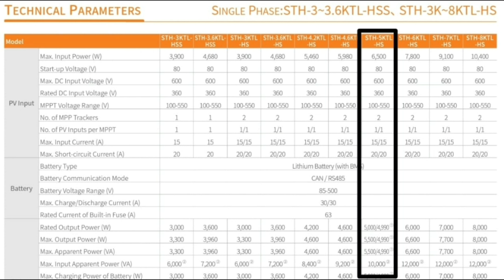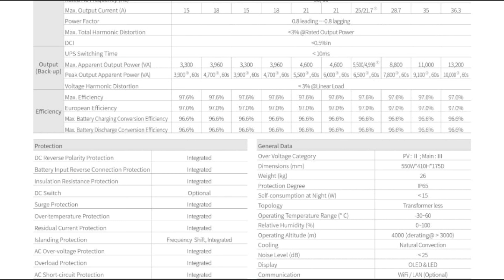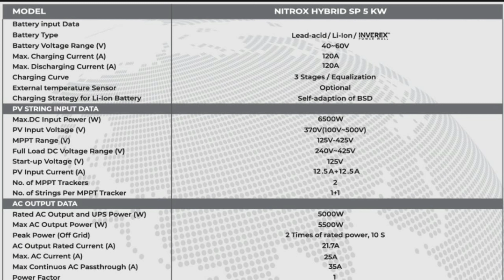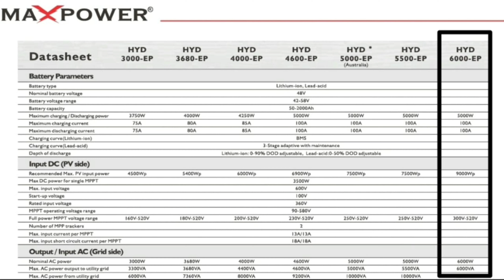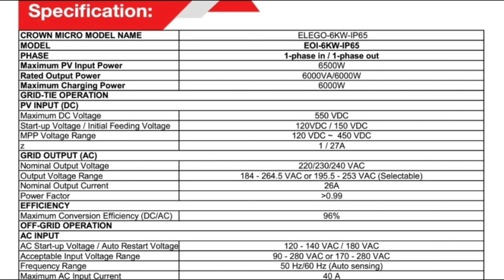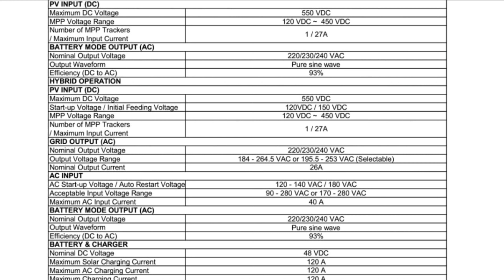5kw hybrid solar inverter | 6kw hybrid solar inverter | best ip65 hybrid solar inverter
2022 Best Hybrid Solar Inverters With 5 Years Complete Product Warranty, IP65 Water 💧 Proof Inverters  l IP65 l IP65INVERTER

♧Sunways 5kw Hybrid Solar Inverter
•IP65 Water 💧 Proof
•6500w Solar Capacity
30Amp 600Vdc Dual Mppt Controller
•5 Years Complete Warranty
•Wifi Module
•85vdc To 500vdc Battery Operating

♧Inverex Nitrox 5kw Hybrid Solar Inverter
•IP65 Water 💧 Proof
•6500w Solar Capacity
•26Amp 500Vdc Dual Mppt Controller
•5 Years Complete Warranty
•Wifi Module
•48vdc Battery Operating

♧MaxPower Sofar 6kw Hybrid Solar Inverter
•IP65 Water 💧 Proof
•6500w Solar Capacity
•26Amp 600Vdc Dual Mppt Controller
•5 Years Complete Warranty
•Wifi Module
•48vdc Battery Operating

♧Crown Elego 6kw Hybrid Solar Inverter
•IP65 Water 💧 Proof
•6500w Solar Capacity
•27Amp 500Vdc Dual Mppt Controller
•5 Years Complete Warranty
•48vdc Battery Operating